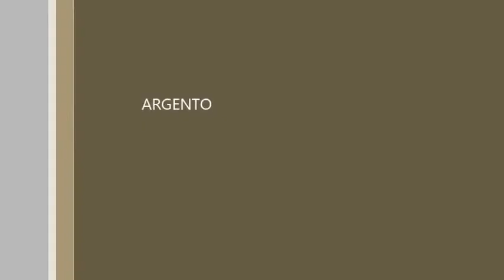Taekwondo WTF&Taekwondo PRO Marassi Genova- gare di Taekwondo WTF Pavia 2013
La società Taekwondo WTF&Taekwondo PRO Koryo Genova è una società genovese di Taekwondo WTF (arte marziale e sport da combattimento a contatto pieno ) e di Taekwondo PRO(sport da ring di calci e pugni). Fondata dal maestro russo esperto di sport da combattimento SERGEJ ARSANSCHI.

TAEKWONDO WTF&TAEKWONDO PRO KORYO MARASSI GENOA

Via Clavarezza (Marassi stadium)

x info sui corsi e orari : 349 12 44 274